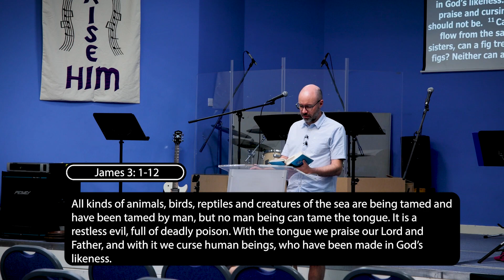Faith & Words - The Taming of the Tongue | The Book of James - Episode 7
Welcome to Woody! This week we continue exploring the book of James, and we focus on what the Bible has to say about the power of words. Stuart explores the start of Chapter 3 in the book of James and challenges us as Christians to be mindful of the way we speak to and about others (as well as ourselves), to guard our hearts against hurtful or sinful language and to use words to build up and encourage those around us.

Speaker: Stuart Hardisty
Reading: James 3: 1-12

00:00 - Intro
00:07 - Welcome
01:31 - Reading
03:30 - Sermon
33:35 - Closing Prayer
35:47 - Contact Us